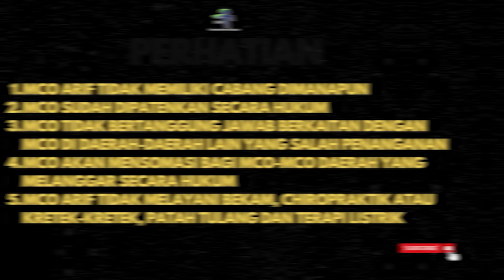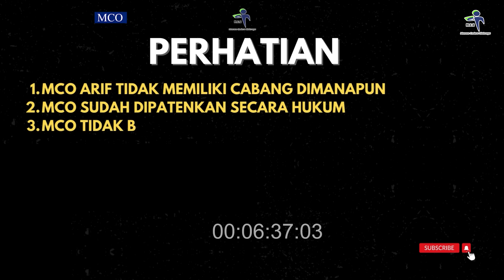MCO ARIF - JALAN SUDAH MIRING KARENA MENGALAMI SARAF KEJEPIT